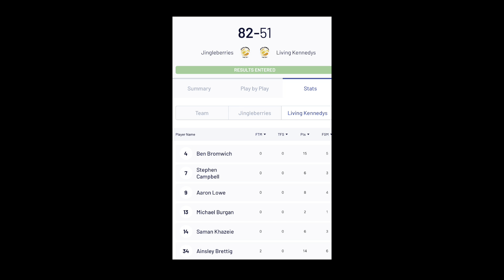Living Kennedys Basketball Game 27/6/2022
We provide Emergency Plumbing Services to greater Adelaide. Whether it's on your roof, under your roof, in your house, or under the floor. When you need an Emergency Plumber – we’ll fix the problem! Free Quote no Call Out Fee.

We’re ready for Plumbing Emergencies 24/7, every day of the year, at Campbell Plumbing. Our fleet our service vans and licenced technicians are ready to assist today.

Whether you find yourself in the unfortunate situation of having a:
· Blocked drain
· Leaking or burst pipe
· No hot water
· Blocked or broken toilet
· or if you suspect a gas leak

Call or book online today

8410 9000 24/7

Don't get caught paying double, Make sure your plumber is a member of the Master Plumbers of South Australia.

Emergency Plumber Adelaide
Marion Plumbing Repairs
Stormwater and Sewer Jet Rodding
Rheem Service & Installation
Water Saving
Semaphore Kitchen and Shower Mixers
Roof Leak and Gutter Replacement
Garbage Disposal
Woodcroft Dishwasher Installation Plumbers

Drain Cleaning Adelaide
Melrose Park Burst Pipes and Water Leaks
Glenelg Leaking Toilet Plumbers
Dripping Tap Plumbers
Brighton Water Heater Replacement
Goodwood Toilet Installation Plumbers
Gas Fitting Adelaide
Mitcham Hot Water System Service
Walkerville Gas Cooktop Installation